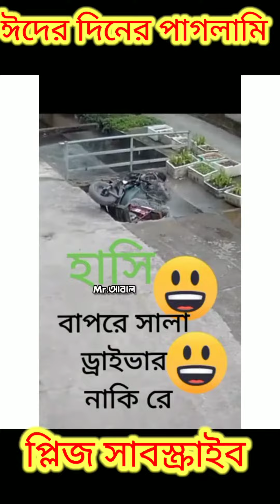ঈদের দিনের পাগলামি।।bangla funny video eid 2022 ll akram entertainment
funny video
fany video
mojar video bangla
hashir video bangla
bangla funny video 2022
funny video
fany video
mojar video bangla
hashir video bangla
Bangla natok scene
Mosharof karim natok scne
Chonchol Chowdhury natok scene
Faruk ahmed natok scene
Hasan masud natok scene
Akhomo hasan Natok scene
funny video
fany video
mojar video bangla
hashir video bangla
Bangla natok scene
funny video
fany video
mojar video bangla
hashir video bangla
Bangla natok scene
funny video
fany video
mojar video bangla
hashir video bangla

funny video
fany video
mojar video bangla
hashir video bangla
Bangla natok scene
funny video
fany video
mojar video bangla
hashir video bangla

funny video
fany video
mojar video bangla
hashir video bangla
funny video
fany video
mojar video bangla
hashir video bangla
funny video
fany video
mojar video bangla
hashir video bangla
Bangla natok scene
funny video
fany video
mojar video bangla
hashir video bangla
funny video
fany video
mojar video bangla
hashir video bangla

funny video
fany video
mojar video bangla
hashir video bangla
Bangla natok scene
funny video
fany video
mojar video bangla
hashir video bangla

funny video
fany video
mojar video bangla
hashir video bangla
Bangla natok scene
funny video
fany video
mojar video bangla
hashir video bangla